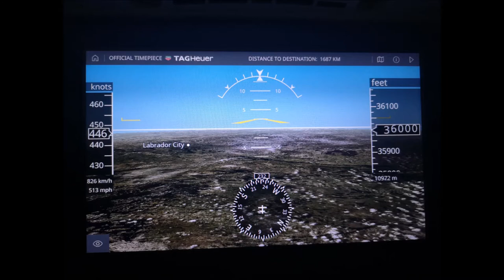Καναδάς , Παγκόσμιο Κύπελλο ποδηλασίας . Τορόντο & Καταρράκτες Νιαγάρα. Canada ,Toronto & Niagara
Παγκόσμιο Κύπελλο ποδηλασίας , Τορόντο Καναδά.
Καταρράκτες Νιαγάρα
Toronto
Canada
Niagara Falls
World Cup
Cycling
Volikakis Christos
Tserentzoulias Christos
Vasilopoulos Labros